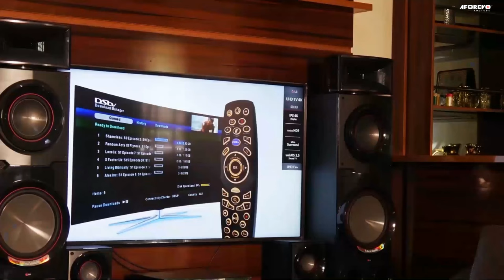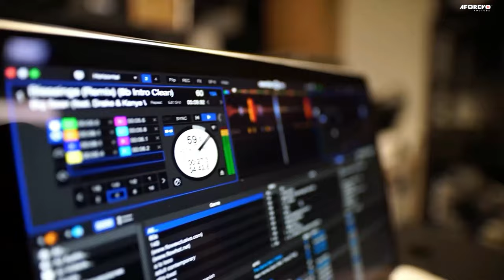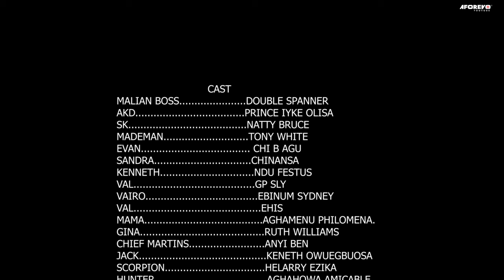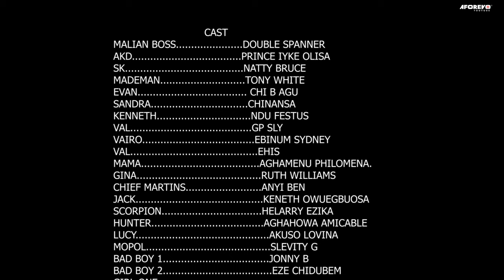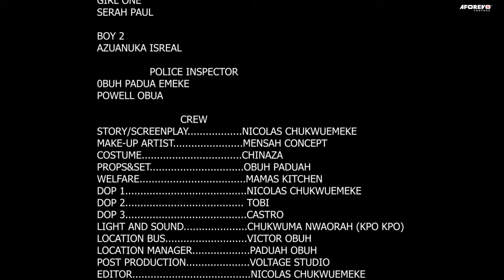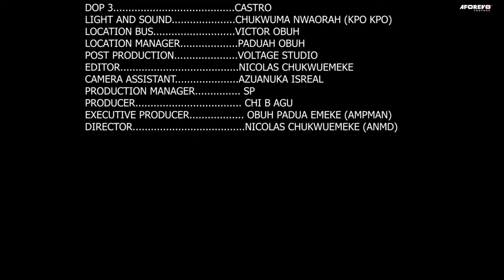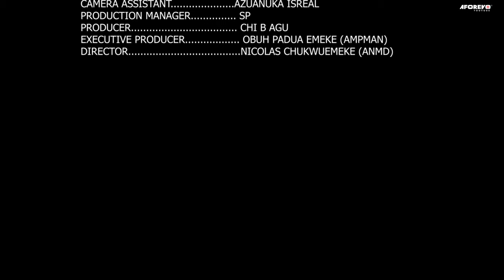Roi Des Démons - Films Nigerian En Francais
C’est un homme mauvais qui tire de la joie en prenant la vie d’autrui mais il rencontre son échec quand ses garçons ont pris une femme folle innocente et sa fille quand le courrier supplémentaire pour venger sa mort.

Un film nigérian en français Avec: Double Spanner, Prince Iyke Olisa, Natty Bruce

French King Of Devils

Film Nigerian Complet en francais,filmsnollywood5etoiles,film nigerian en francais,film nigerian en francais 2023 nouveauté,meilleurs films africains,film nigerian en francais 2023,film nigerian en francais 2024 nouveauté,film nigerian en francais 2024